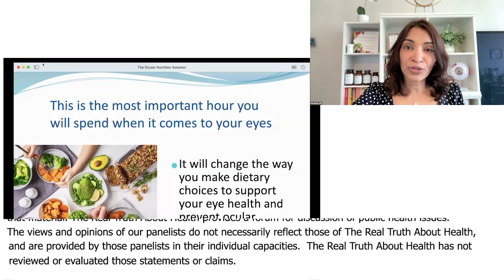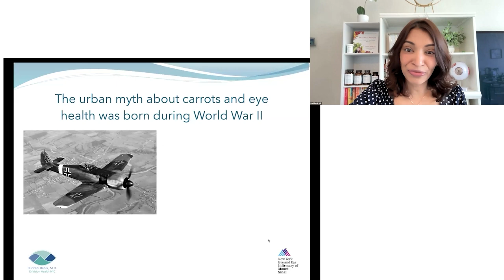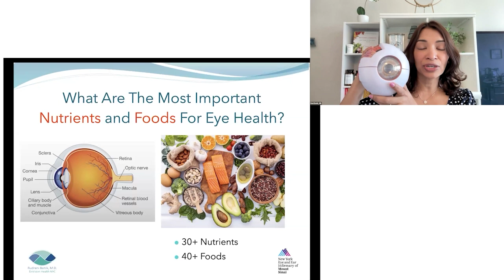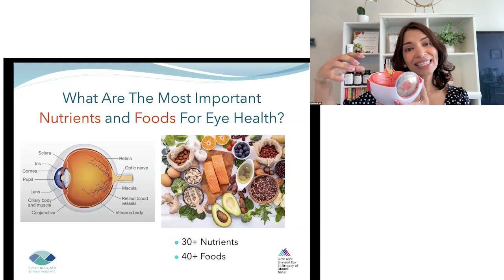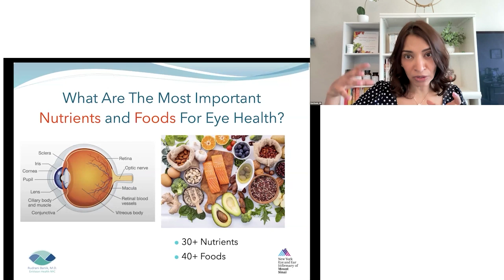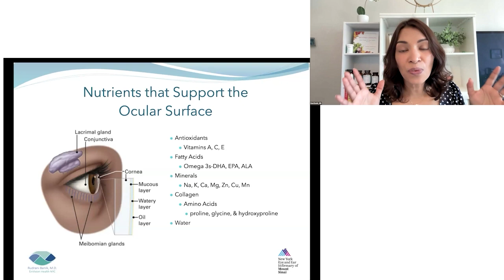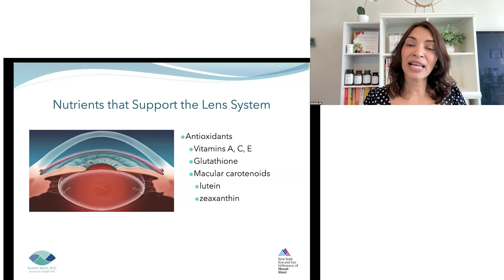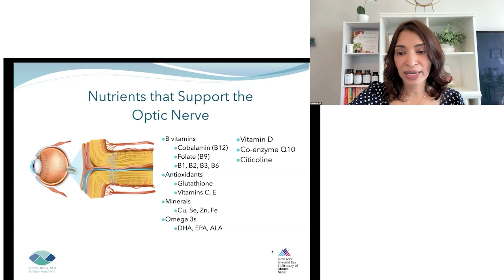The 30 Different Nutrients Needed for Optimal Eye Health and the Foods That Provide Them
The 30 Different Nutrients Needed for Optimal Eye Health and the Foods That Provide Them with Dr. Rani Banik

Explore the vital connection between nutrition and eye health in this insightful lecture. Discover the 30 essential nutrients necessary for maintaining optimal vision and preventing conditions like macular degeneration and diabetic retinopathy. Learn which foods are best for supporting the cornea, iris, lens, and retina. This comprehensive guide is a must-watch for anyone looking to protect their eyesight through diet.

0:00 Introduction
0:49 Food and Eye Health
1:34 Historical Myth of Carrots and Vision
3:46 Eye Anatomy
8:02 Nutrients for Eye Health
11:09 Comprehensive Nutrition
12:02 Nutrients for Eye Surface
12:50 Nutrients for the Lens
13:39 Nutrients for the Retina
16:12 Nutrients for the Optic Nerve